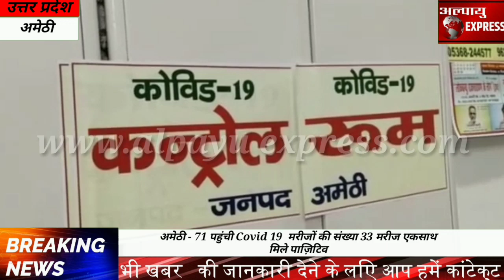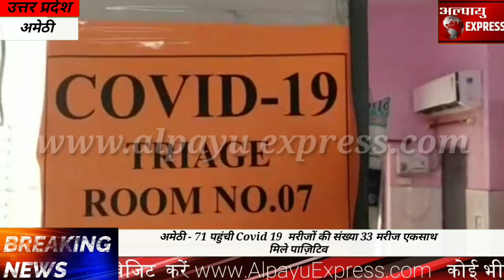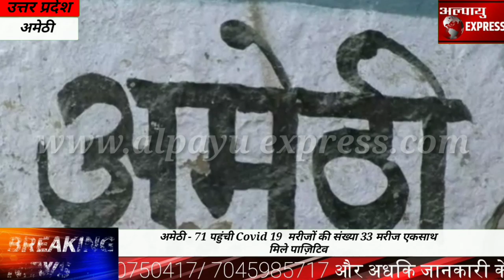अमेठी - 71 पहुंची Covid 19 मरीजों की संख्या 33 मरीज एकसाथ मिले पाज़िटिव